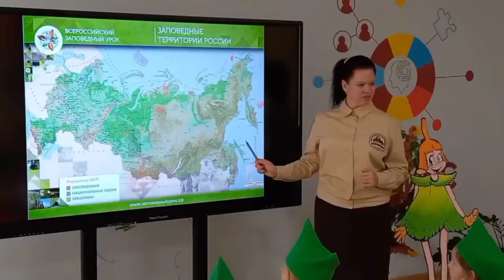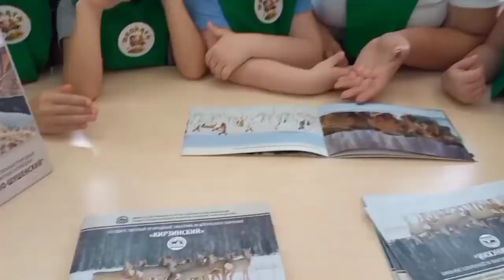Первые занятия в рамках общеобразовательной программы "Эколята на страже Заповедной природы!"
Данная программа, разработанная при участии сотрудников заказника "Кирзинский", стартовала на базе Детского сада №7 "Радуга" в городе Барабинске Новосибирской области.